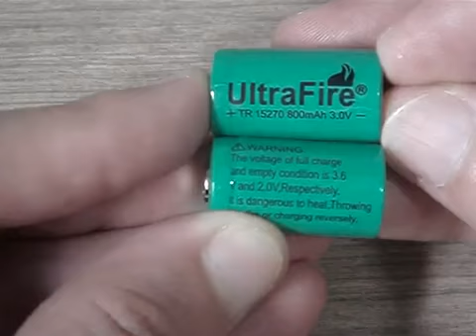Аккумуляторная 3V CR2 800mAh Зеленый (пара)